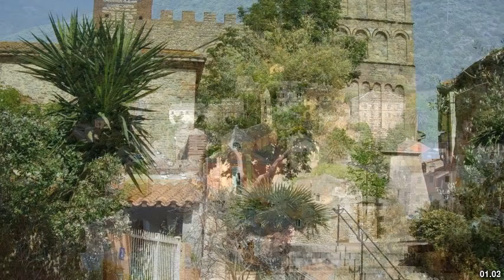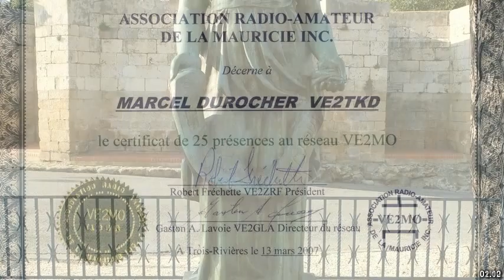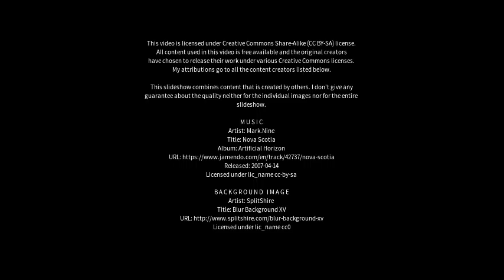Best places to visit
Best places to visit - Sainte-Julie (Canada) Best places to visit - Slideshows from all over the world - City trips, nature pictures, etc.